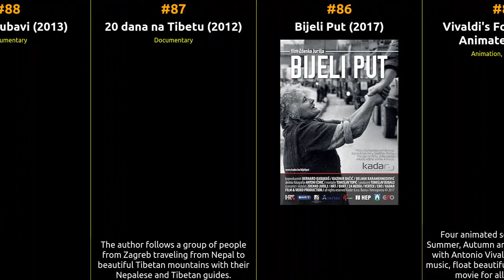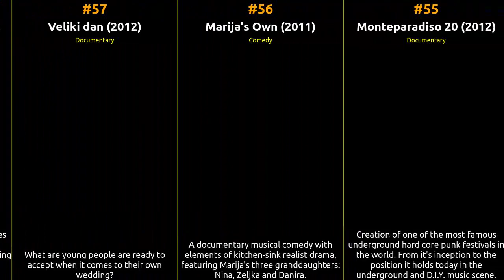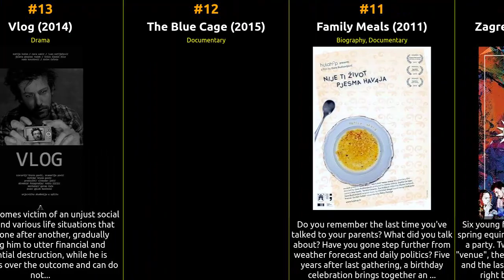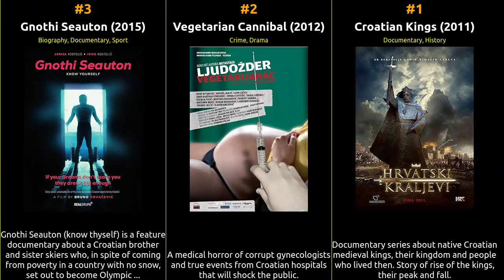🇭🇷 🇭🇷 🇭🇷 Top 100 Movies of 2010s from Croatia 🇭🇷 🇭🇷 🇭🇷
🕰️ In this episode, we dive into the cinematic history of Croatia from the 2010s. From groundbreaking masterpieces to beloved crowd-pleasers, this list celebrates the diversity and excellence that define each era. Whether you're a cinephile or just looking for your next movie night pick, our recommendations are sure to satisfy your cravings for captivating storytelling and exceptional filmmaking.

1 Croatian Kings
2 Vegetarian Cannibal
3 Gnothi Seauton
4 Sve je bio dobar san
5 Srbenka
6 Gazda
7 Oblak
8 Prokletstvo Krumpira
9 The Eighth Commissioner
10 Zagreb Equinox
11 Family Meals
12 The Blue Cage
13 Vlog
14 Dum spiro spero
15 A Murder to Go
16 Kino moje malo
17 My Craft
18 The King
19 Zaustavljeni Glas
20 Budjenje u strahu
21 The Seven Days of Creation
22 The Second Death of Maximilian Paspa Aka Paspin Kut3
23 Momsy
24 Children of Transition
25 Goli
26 Vis-à-vis
27 Rijeke - Zeleni krvotok Hrvatske
28 Bure bareta
29 Goli i bosi
30 Tajni zivot vila
31 Jarilike
32 Astralis - Institution
33 23 grama
34 Memoirs of a Broken Mind
35 Buffet Zeljezara/Steel Mill Caffe
36 Ema
37 Bella Biondina
38 Once Upon a Winter's Night
39 The Cover Story
40 Kamarati
41 Oporuka
42 Mali div
43 Stvarnost je takva kakva je
44 Brda 21000 Split
45 Turizam!
46 Gazda: Pocetak
47 Sick
48 Daghe fogo
49 Krleza
50 In Loving Memory of Branimir Vugdelija
51 Zagreb Stories Vol. 2
52 Kako zivi narod
53 Iza sna
54 Ratni reporter
55 Monteparadiso 20
56 Marija's Own
57 Veliki dan
58 Balkansko trojstvo
59 My Good and Beautiful Friends
60 Tko je taj Zvonimir Bajsic?
61 Gabriel
62 School Time for Miss Roma
63 Tata od formata
64 Blokada
65 U boj
66 11. lipnja - Prvi splitski Pride
67 Potroseni
68 Little Star Rising
69 Jos jednom
70 Unwanted Heritage
71 The Candidate
72 Na vodi
73 Papaya Make Some Noise!
74 Ivan's Game
75 Album
76 Odrediste nepoznato
77 Mitch: The Diary of the Schizophrenic Patient
78 Etida
79 Lila
80 Neighbors
81 Je letrika ubila strige?
82 Sjeverna Koreja: Gladna Djeca Komunizma
83 Glasnije od oruzja, Louder then guns
84 From Insecurity to Uncertainty
85 Vivaldi's Four Seasons Animated
86 Bijeli Put
87 20 dana na Tibetu
88 Bedem Ljubavi
89 The Spirits Diary
90 ZG80
91 Zivot od milijun dolara
92 Slavoljub Penkala
93 If Only Dreams Came True
94 Kupica
95 The Farewell
96 Dom boraca
97 Saints
98 U braku sa svicarcem
99 Glazbena kutija
100 3069